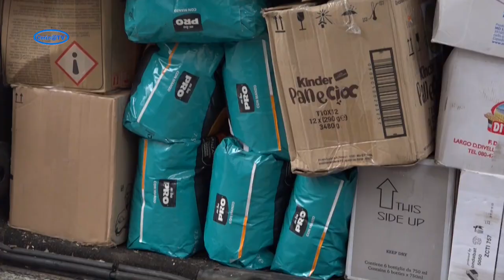Італійці продовжують збирати гуманітарні вантажі для України